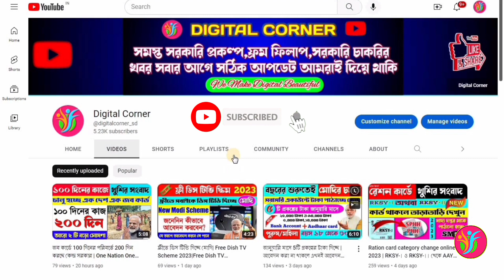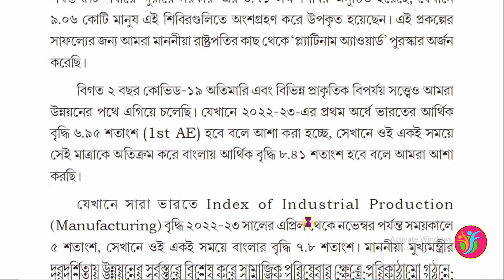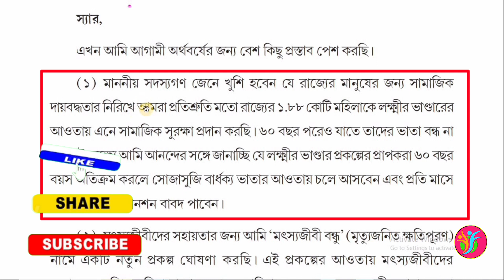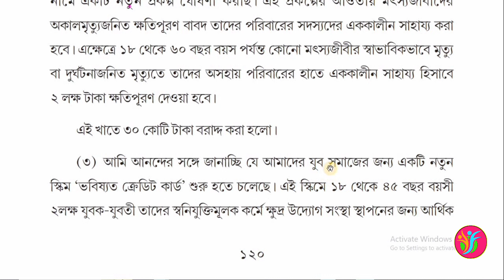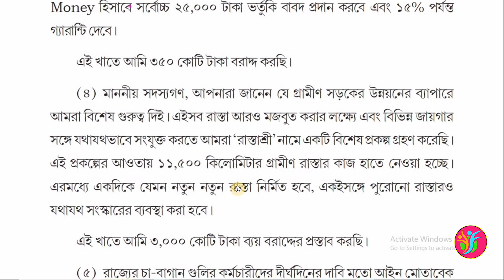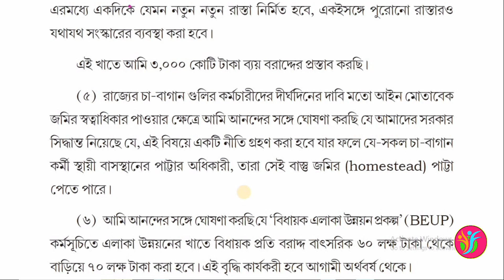রাজ্য বাজেটে সবার একাউন্টে ১০,০০০ টাকা দেবার ঘোষণা,রাজ্য বাজেট 2023-24 কী কী প্রকল্প ঘোষণা করা হলো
পশ্চিমবঙ্গের নতুন প্রকল্প 2023
west bengal new scheme 2023
ভবিষ্যৎ ক্রেডিট কার্ড প্রকল্প
bhavishyat
credit card prokolpo
মৎসজীবি বন্ধু প্রকল্প
matsyajeebi B prokolpo
rastashree scheme 2023
রাস্তাশ্রী প্রকল্প 2023